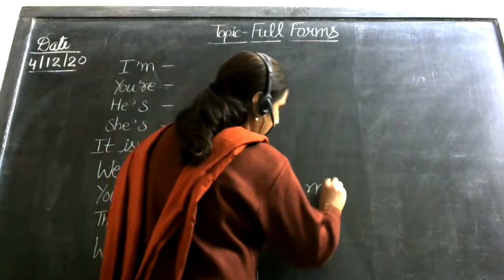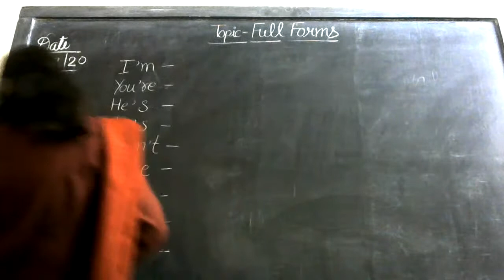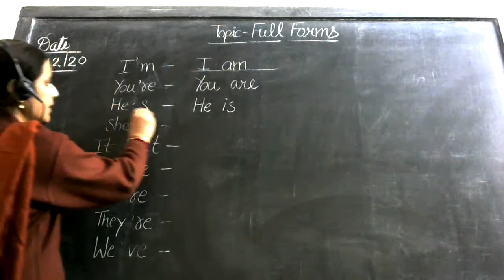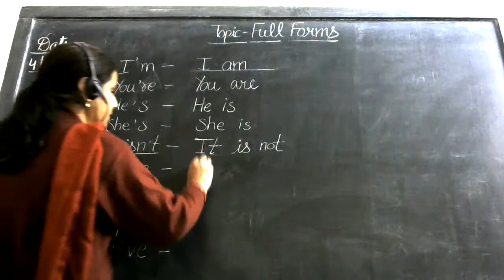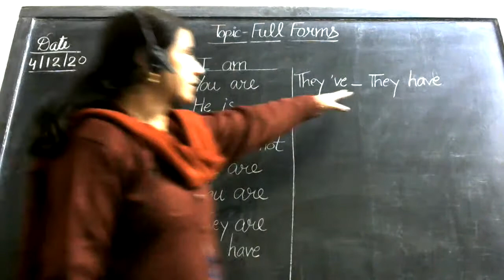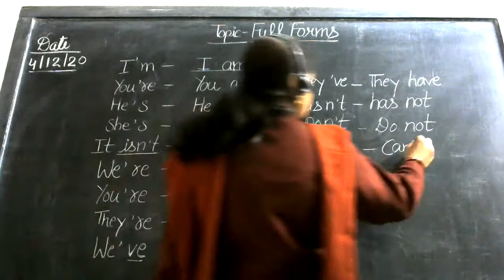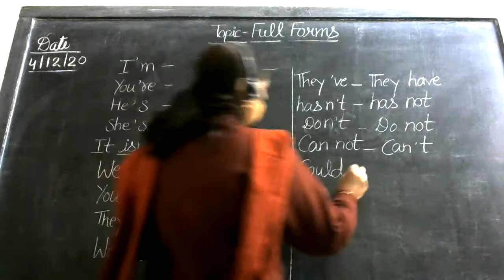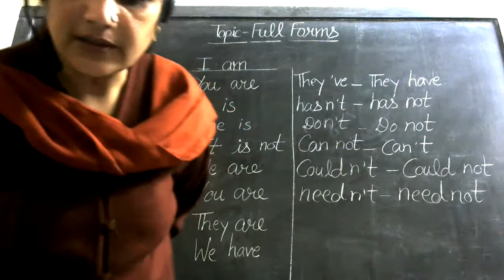CLASS- III, SUB- ENGLISH GRAMMAR, TOPIC- FULL FORMS BY SNEHA SHARMA